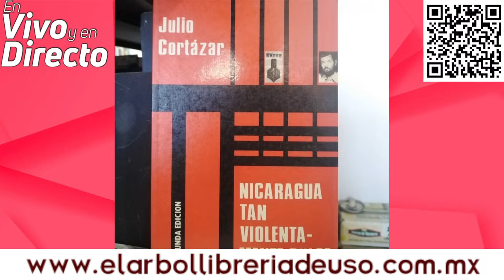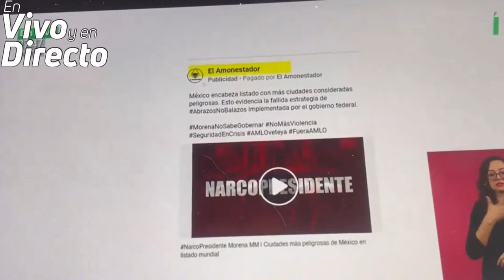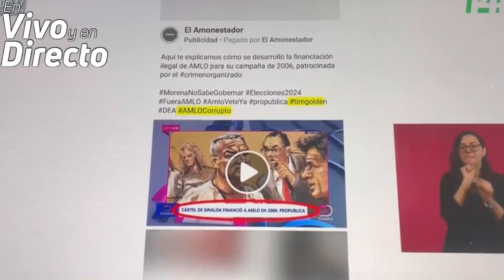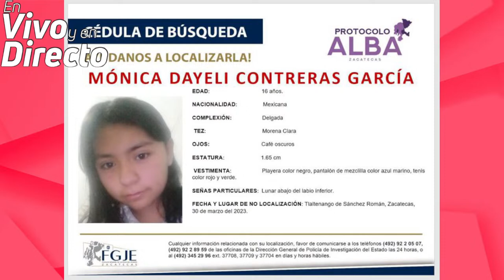Marzo 20 2024 - En vivo y en directo con Luis Medina Lizalde